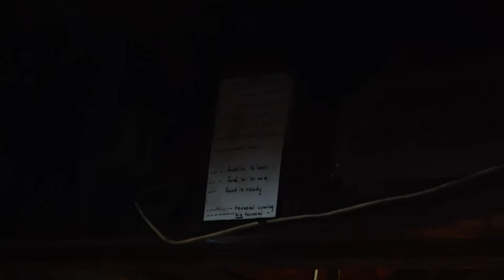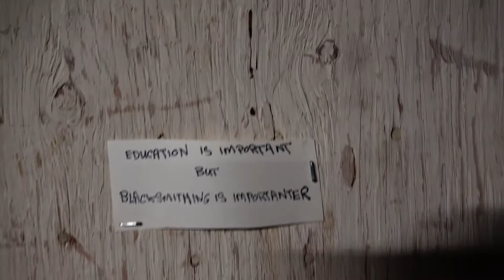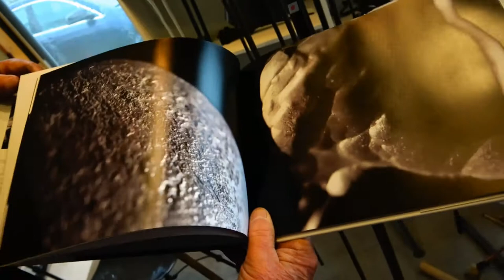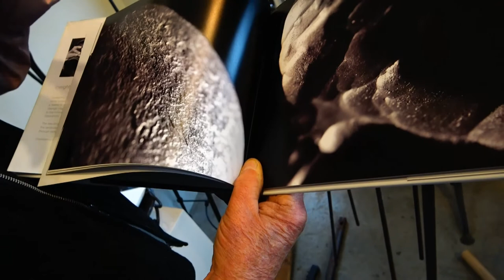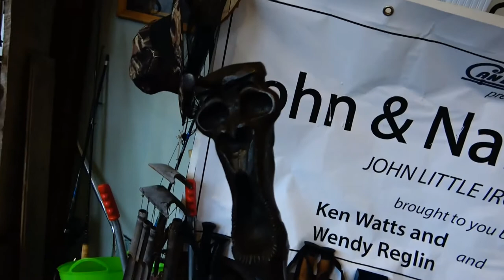John Little - The Gentle Blacksmith - Part 2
Join the conversation, see the tools, watch the action as John Little, The Gentle Blacksmith, fires up the forge, demonstrates how he and his wife, Nancy, hammer together as you take this virtual tour through his shop in East Dover Nova Scotia. This unique smithy creates more than the normal blacksmith objects. Of special interest are his sound instruments and artistic pieces that are off the wall. The icing on the cake is John's knowledge and descriptive language that will perk your interest throughout the whole video.

To see videos of John and Nancy at work click on MORE and then VIDEOS on link above.